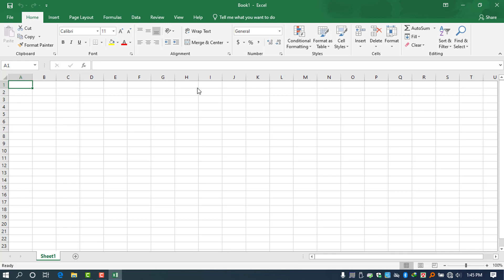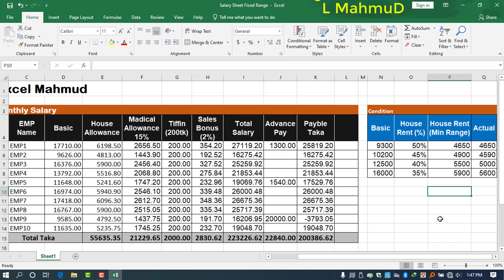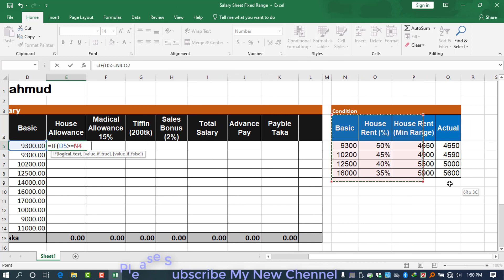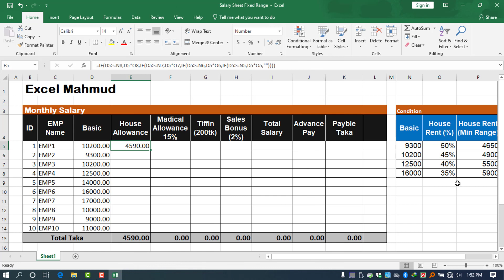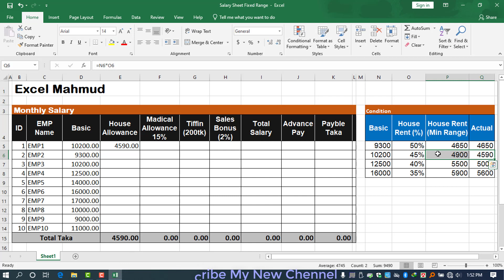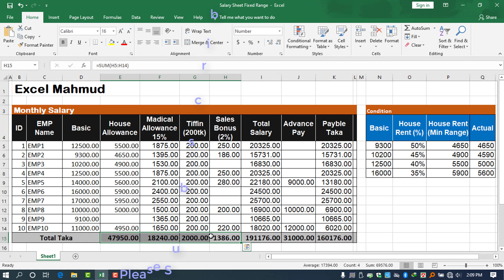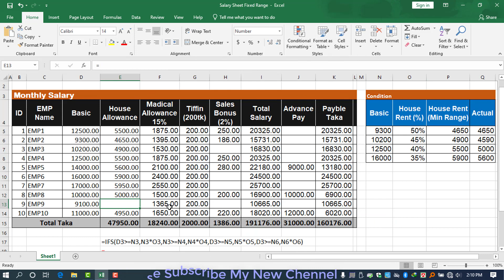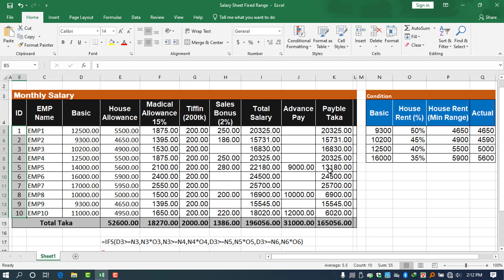Salary Sheet in Excel || Fixed House Rent Condition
Salary Sheet in excel Bangla Tutorial
Others Link: